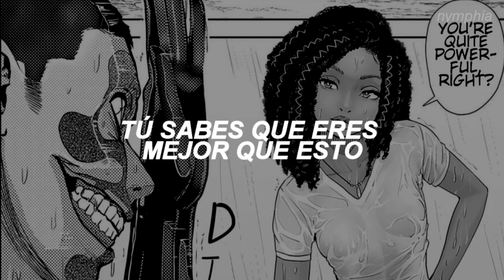hero ; yvncc ( sub español )